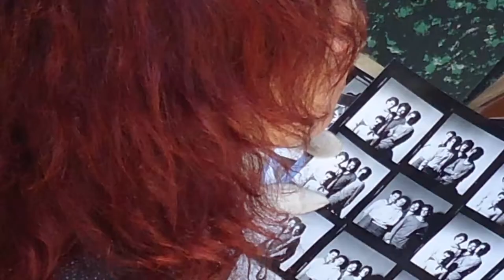Exhibition: "Perotta: Rock's Witness" (Trailer 2)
The second trailer for the exhibition: "Perotta: Rock's Witness" at the Buenos Aires City Museum.